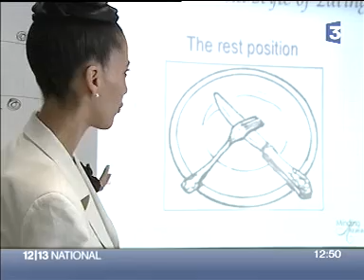Youth & Business Etiquette with Tamiko Zablith of Minding Manners in London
Certified Business and Youth Etiquette Consultant and Expert, Tamiko Zablith, delivers etiquette tuition to children and Masters students in Paris. International Etiquette & Protocol Academy of London.